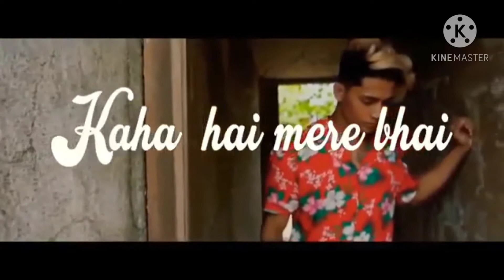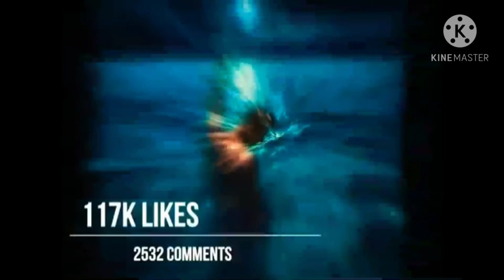Tik tok star Danish zehen favourite song